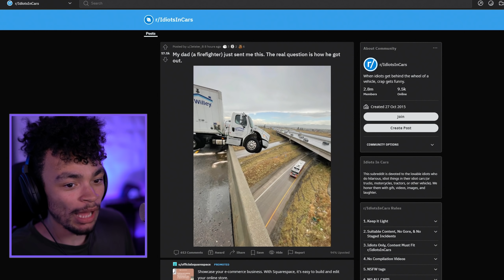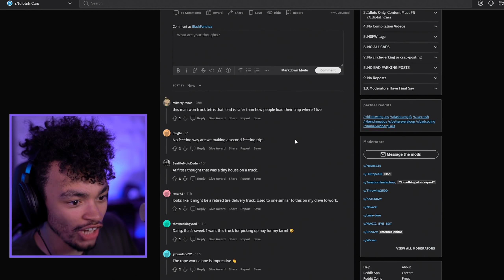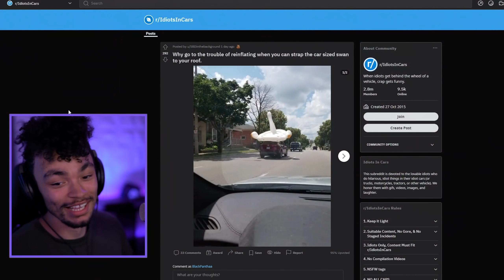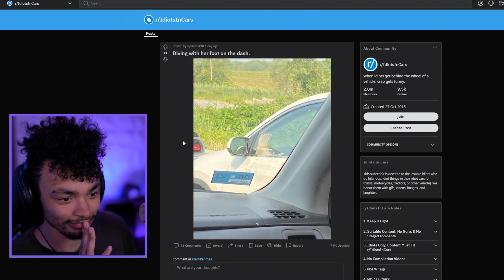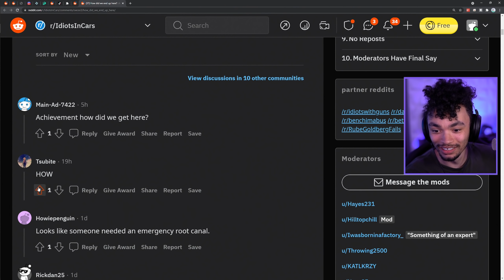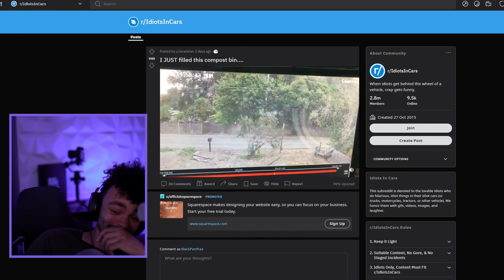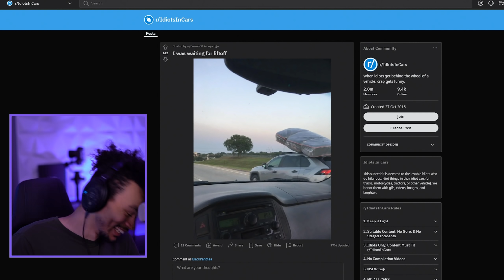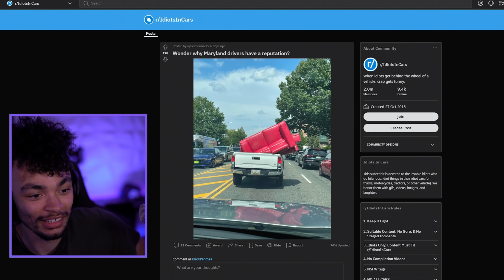WE React to DUMB People in CARS!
I think I almost cried at the first video on this one...